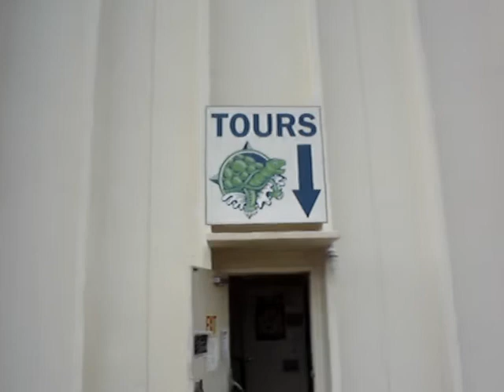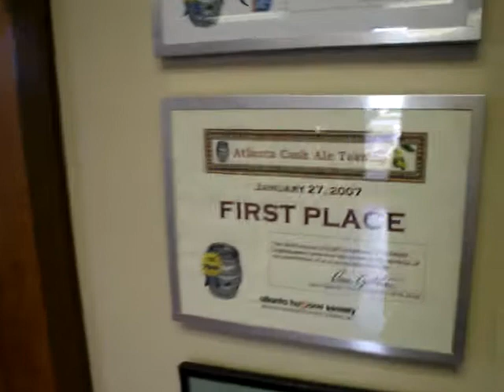Terrapin Beer Company tour - August 2008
Take a walk through the Terrapin brewery in Athens, GA with Owen Ogletree (founder of the Classic City Brew Fest